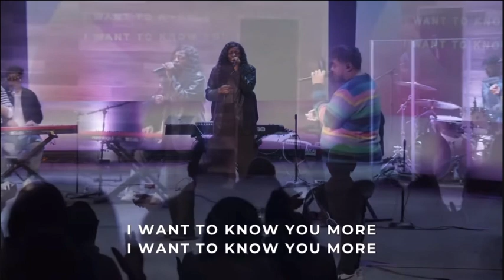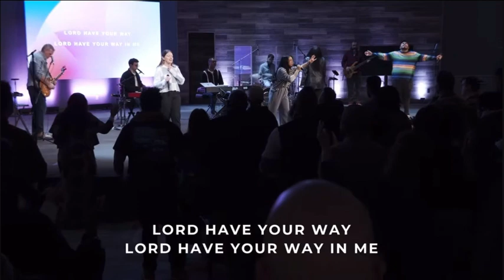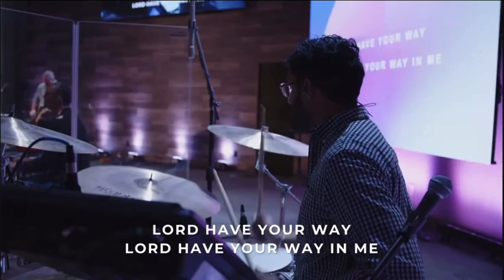I Surrender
I Surrender by Matt Crocker [Hillsong]